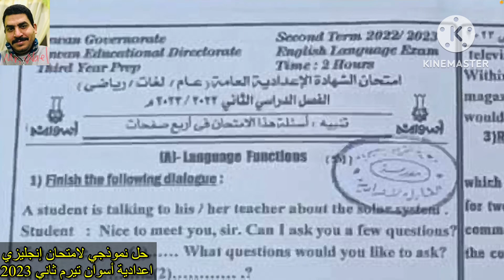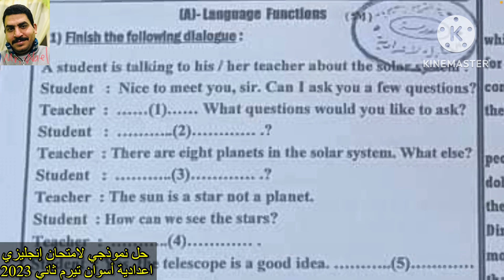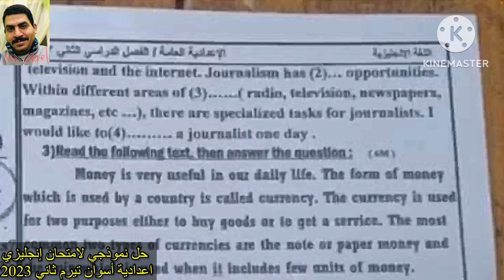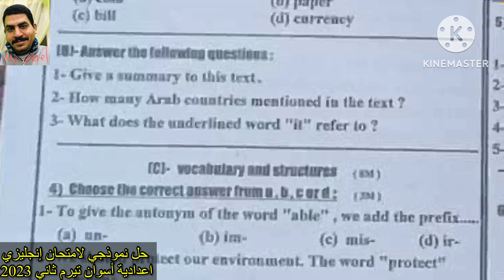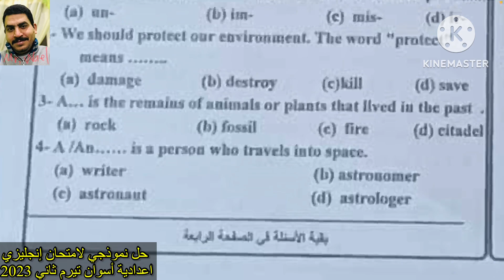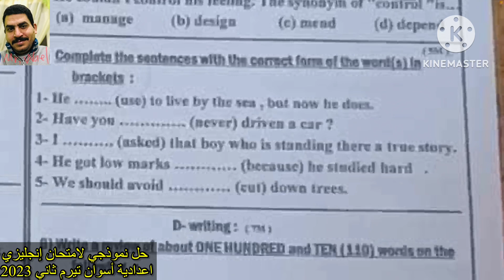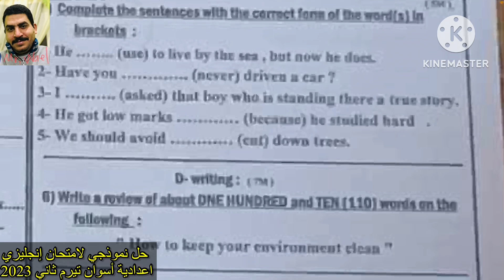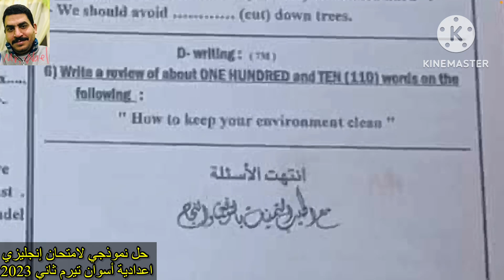🎁حل نموذجي و تحليلي لامتحان إنجليزي الشهادة الاعدادية لمحافظة أسوان تيرم ثاني 2023انصدمت من التركات